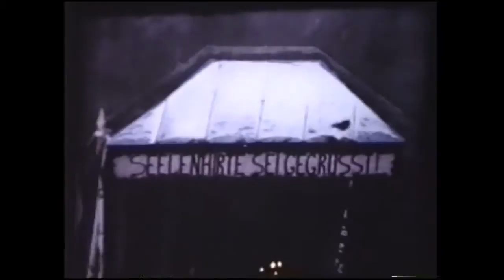Sankt Anna am Aigen - 08.01.1967 - Empfang von Pfarrer Greiner